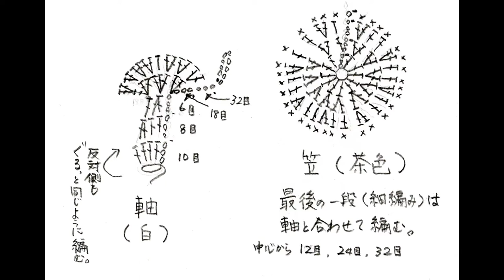kimie gangiの手芸クラブ アクリル毛糸のエコスポンジ「しいたけ」の作り方（笠)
ここでは、茶色で編む「しいたけ」の笠の作り方を紹介しています。白い毛糸を使って編む軸のの動画も併せてご覧ください。
編み図は、下記URLをクリックしてください。